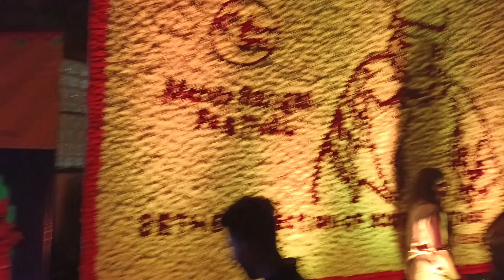MEHAR RANGAT FESTIVAL 2023DELHI@sanjaymatellavlogs